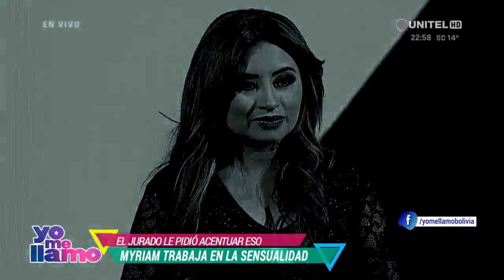Myriam Hernández trabajó en su sensualidad...